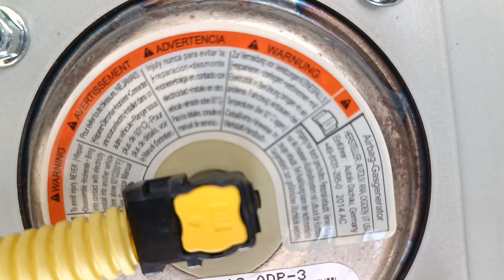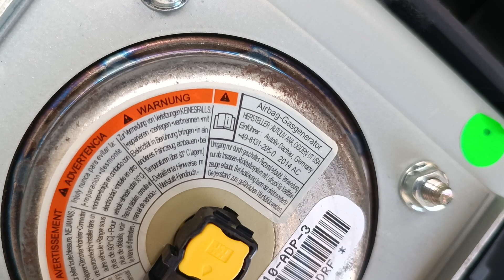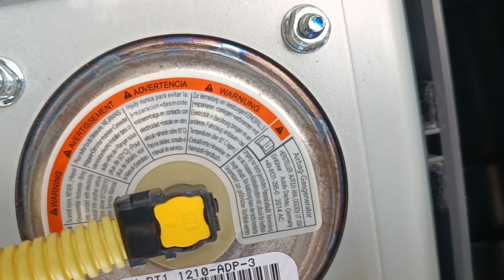axia advance air bag passenger front side SRS airbag